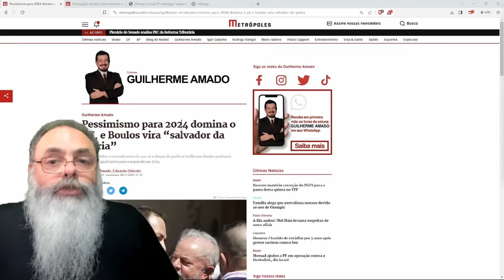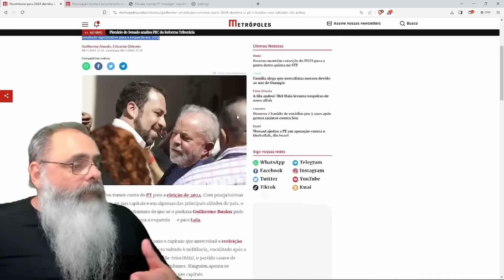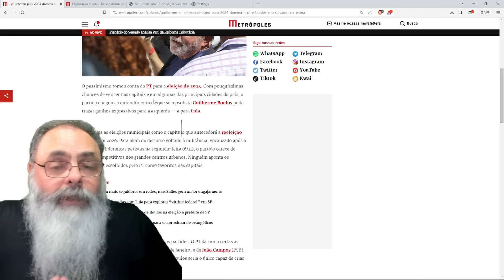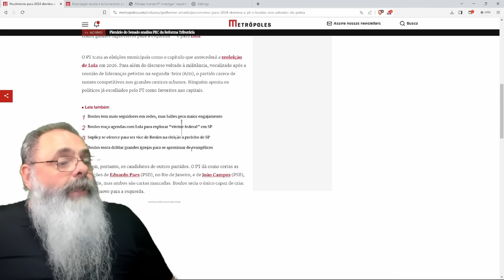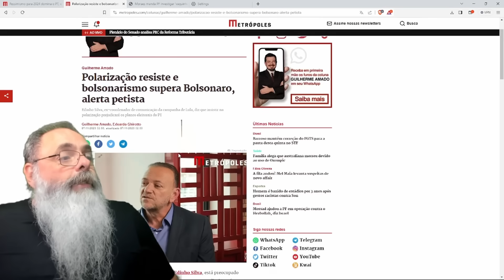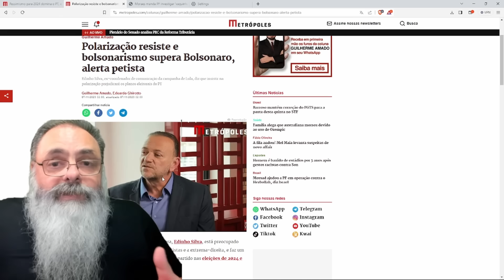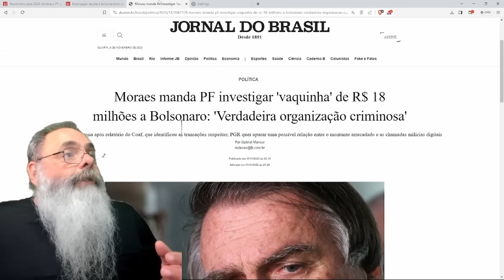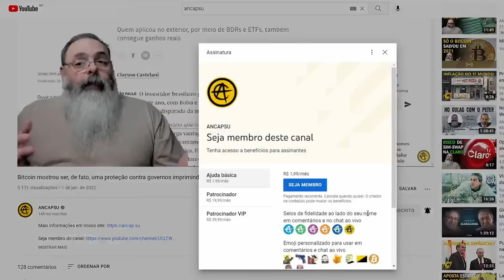LULA e PT estão APAVORADOS com as ELEIÇÕES de 2024 porque BOLSONARISMO está FORTE e SÓ BOULOS salva